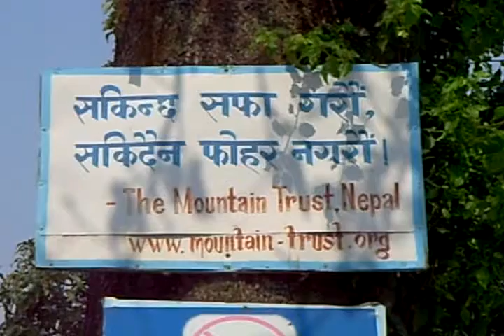PHOKARA B - 포카라2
세티 건더기(SETI GANDAKI)